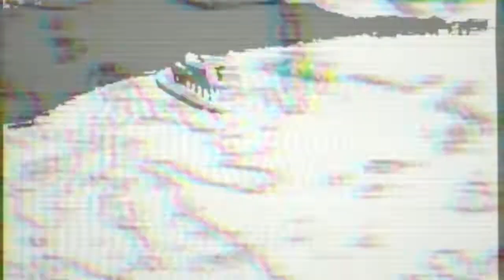Glaciology x SLEEPPATTERN : ENTER THE VOID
Visuals by SLEEPPATTERN

VILL4IN